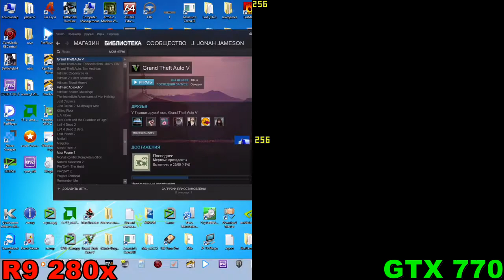R9 280x vs 770 2Gb in GTA 5 без мониторинга